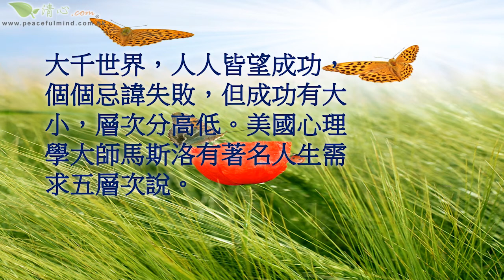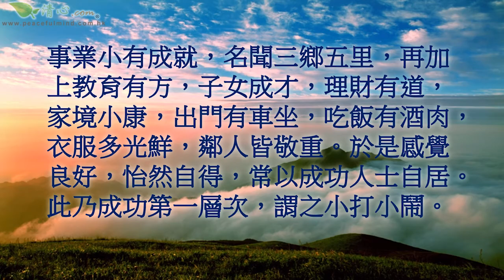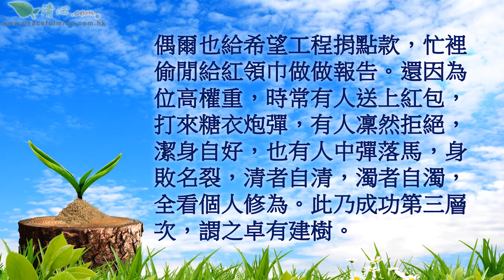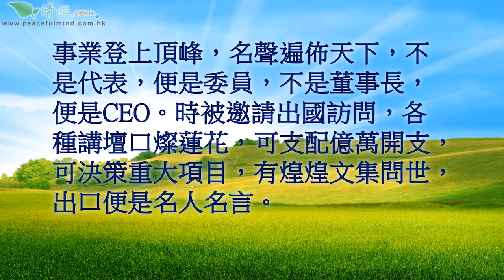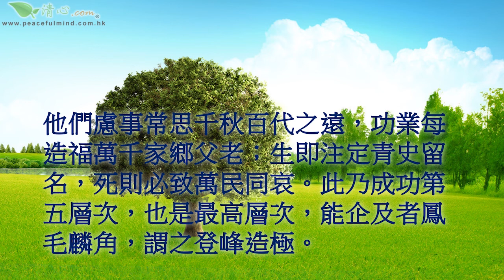人生成功的五個層次